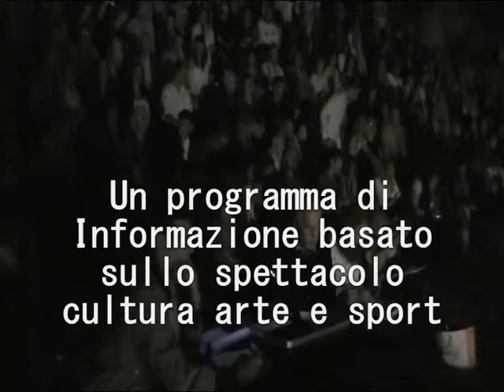Occhio All'Artista XI edizione Premio Scugnizzo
"Occhio All'Artista" ideata, curata e condotta da Giuseppe Nappa su Ciao Tv e Rte canale 646 686 del digitale terrestre. "Edizione Nuova" rubrica d'informazione sul mondo dello spettacolo, della cultura, dello sport e dell'arte. Interviene: L'attore Renato Di Meo. Direttamente dal Parco del Poggio nei giorni 28 e 29 settembre 2013. Per XI edizione del Premio Scugnizzo dedicato alla danza nelle sue varie fasi. Montaggio Originale della messa in onda.